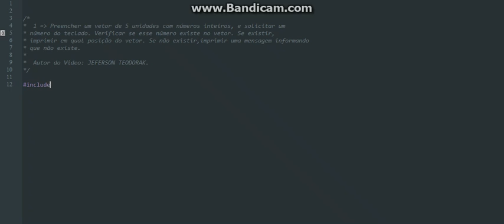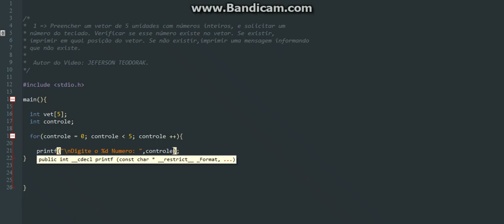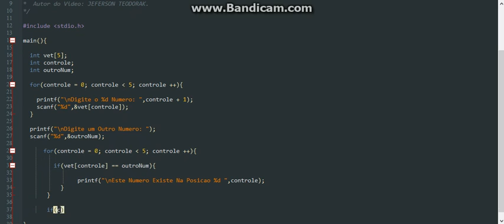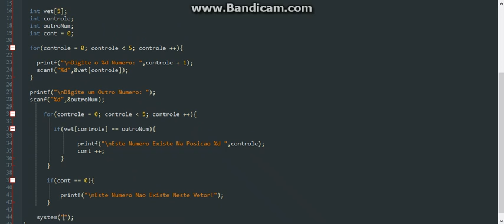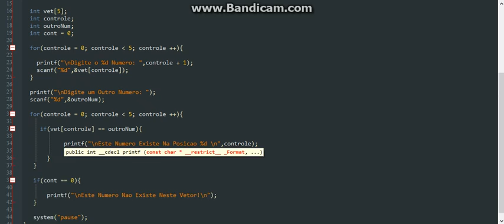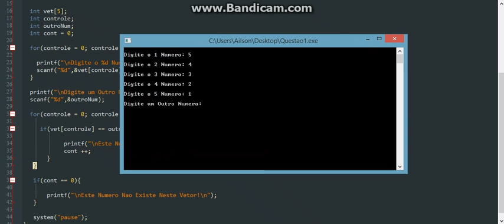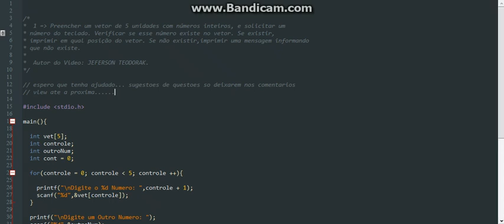Lógica de Programação usando a Linguagem C, programa simples usando vetor.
Questão resolvida no Vídeo:

1 = Preencher um vetor de 5 unidades com números inteiros, e solicitar um número do teclado. Verificar se esse número existe no vetor. Se existir, imprimir em qual posição do vetor. Se não existir, imprimir uma mensagem informando que não existe.